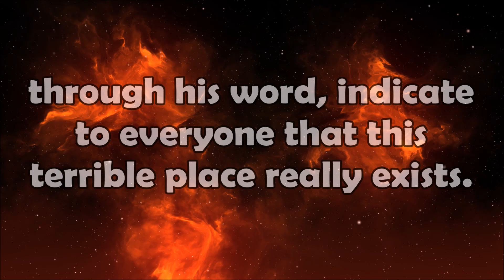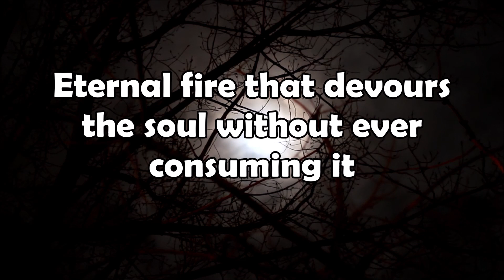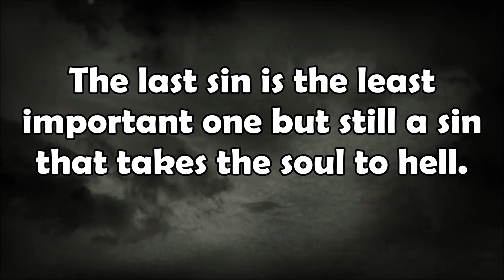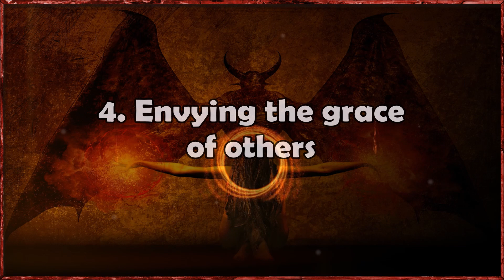St. Faustina: Here are the Terrible Pains of Hell | The 11 Deadly Sins that Provoke the Wrath of God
St. Faustina: Here are the Terrible Pains of Hell and the 11 Deadly Sins that Provoke the Wrath of God.